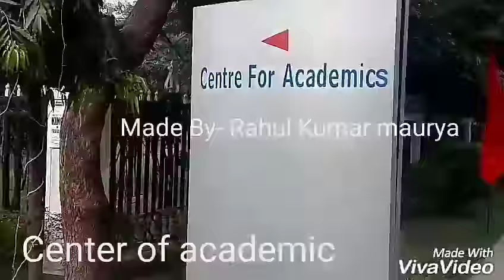A KANPUR CSJMU UNIVERSITY FAMOUS UNIVERSITY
Watch this video till End
Watch the latest vlog my youtube channel Rahul Technical